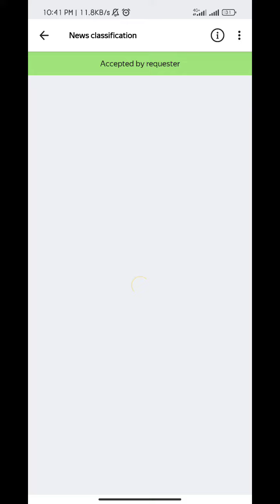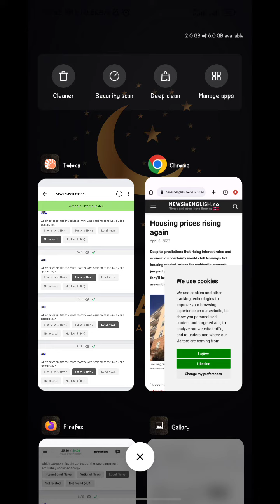News classification 0.05 Treaning 100% English Language sahir tips